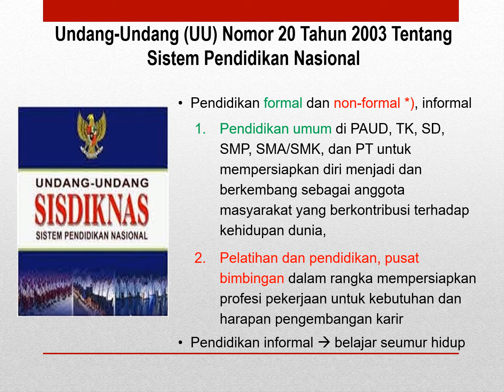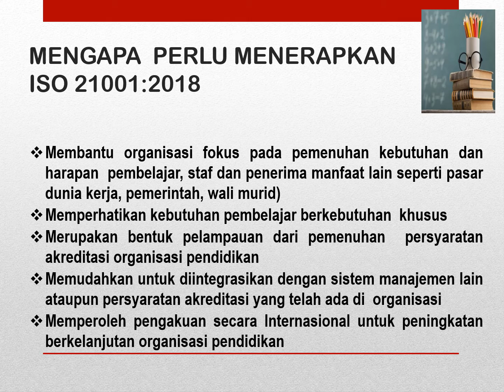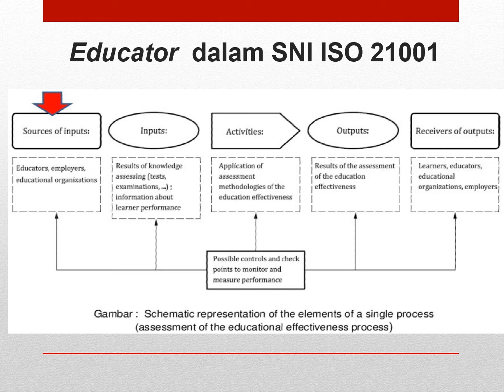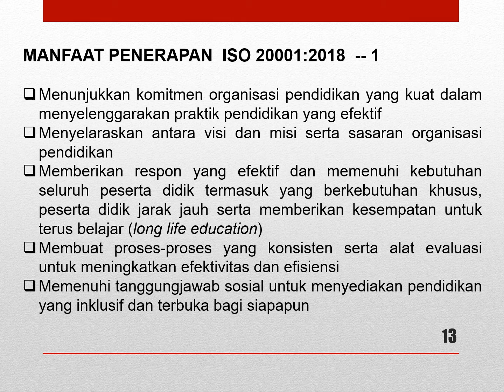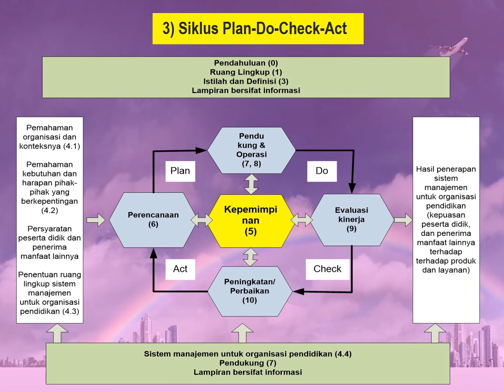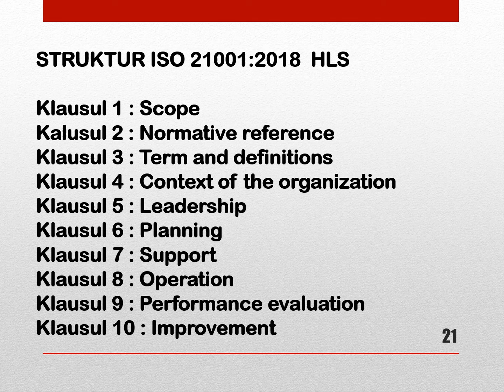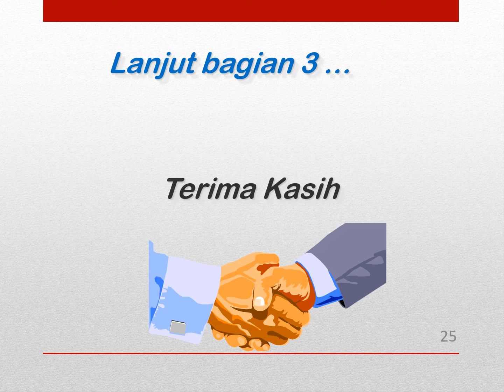Bagian 1 Latar Belakang dan Konsep Utama ISO 21001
Pendahuluan Tentang ISO 21001